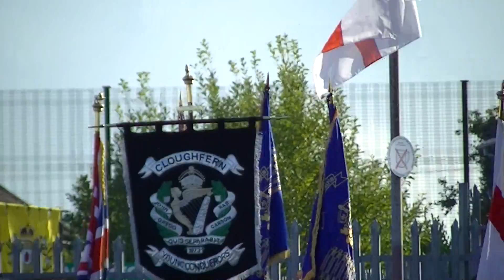Cloughfern Young Conquerors FB @ Whitewell Defenders FB Parade 2013